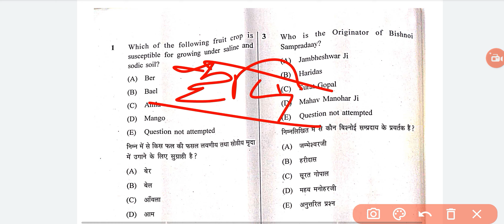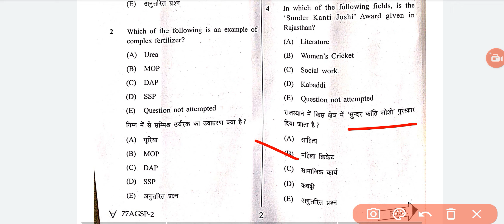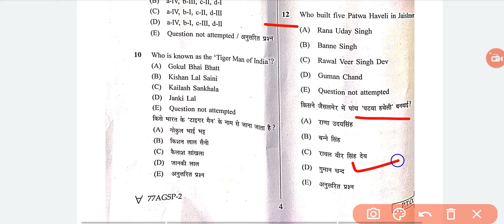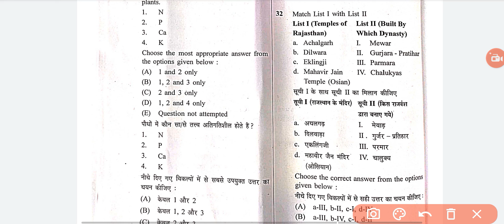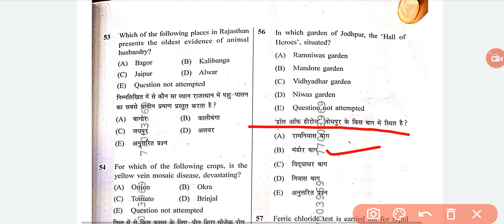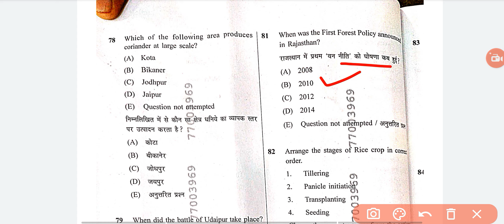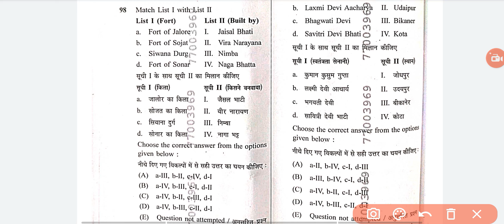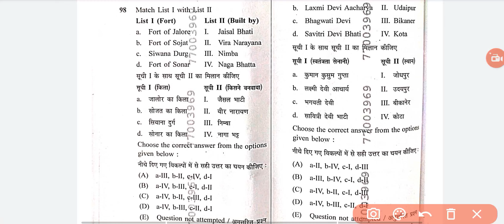Agriculture supervisor Answer Key 2024 राजस्थान कृषि पर्यवेक्षक परीक्षा पेपर साल्व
‎@Quick Study

4 February agriculture supervisor exam answer key
राजस्थान कृषि पर्यवेक्षक परीक्षा 2024 आंसर key